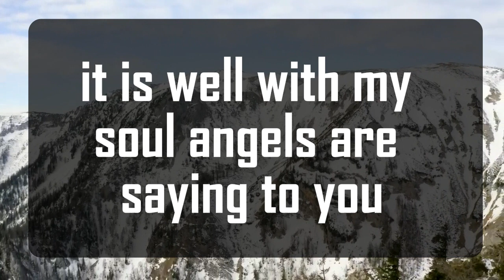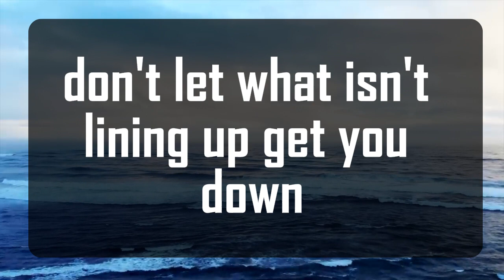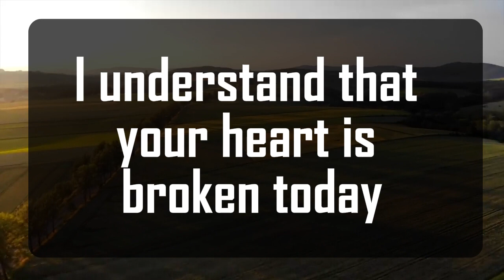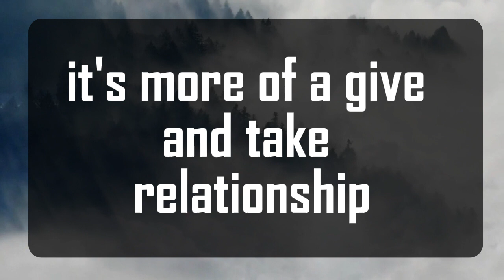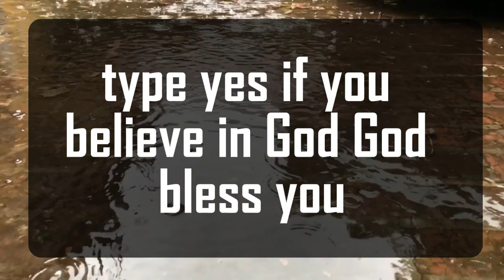God's Urgent Message: SOMEONE IS HIDING THIS SECRET || God Message For You 1111 🌈